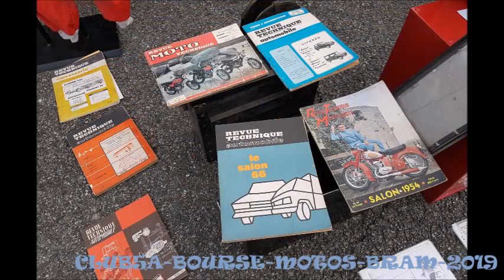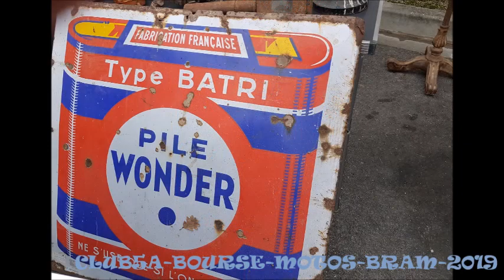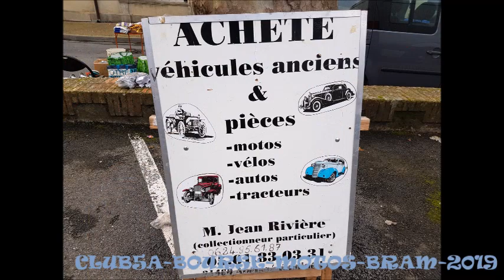CLUB5A-BOURSE MOTOS BRAM LE 19 ET 20 JANVIER 2019